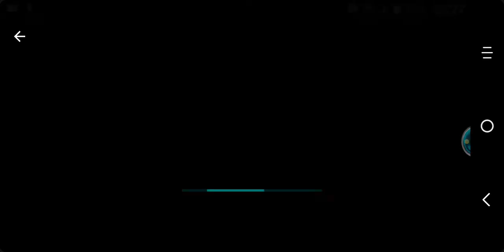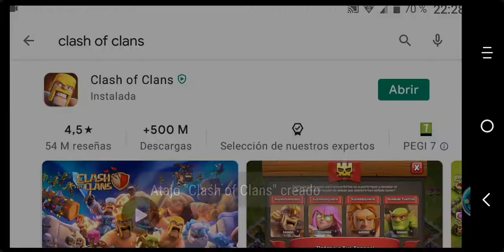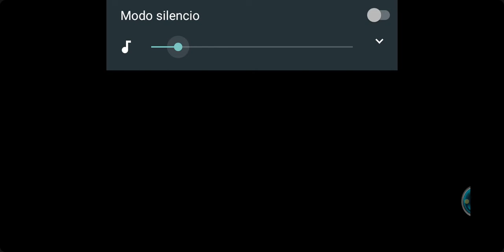juego Clash of clan por primera veZ!😱